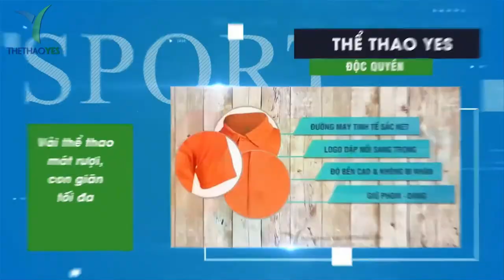Một số hình ảnh áo đồng phục team building - Thể thao YES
Với đời sống hiện nay nhịp sống ngày càng thay đổi nên luôn buộc con người rơi vào tình trạng căng thẳng và mệt mỏi . Đó là lý do vì sao mà ngày càng có nhiều đơn vị thường xuyên tổ chức du lịch kết hợp với team building để giảm đi những điều mệt mỏi cũng như có những giây phút thư giãn và gặt hái được nhiều thành quả tốt sau chuyến đi . Tuy nhiên để chuyến đi ý nghĩa càng thêm ý nghĩa thì áo team building là một trong những kiểu áo không thể thiếu của mỗi đơn vị . Bởi nó giúp đội ngũ trông hài hòa hơn , bắt mắt và tạo ra không khí đoàn kết hơn . Chính vì điều này mà khi tổ chức du lịch kết hợp với team building thì nhiều đơn vị không thể nào bỏ qua việc trang bị áo thun đồng phục team building .
Thế nhưng muốn có mẫu áo đồng phục team building đẹp và chất lượng thì địa chỉ không thể bỏ qua được đó là đồng phục YES của chúng tôi .

+ Bảo hành sản phẩm : 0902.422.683 ( Mr . San )